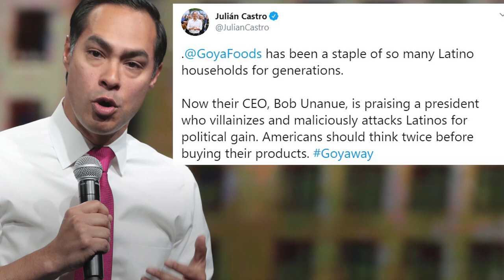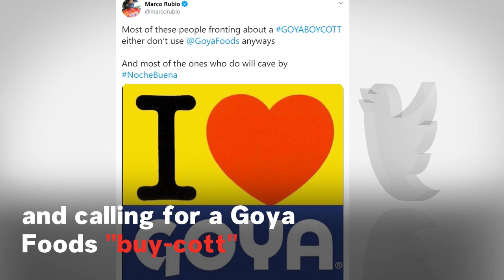Goya Foods Controversy: Why Are People Boycotting The Largest Hispanic-Owned Company In U.S.?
Goya foods, the largest Hispanic-owned food company in the U.S. selling products from the Caribbean, Mexico, Spain, Central and South America in the U.S. and some Latin countries, has been recently embroiled in controversy after many consumers decided to boycott their products.